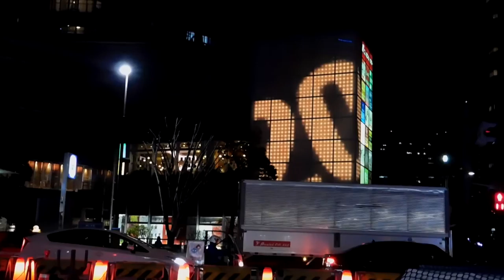DSCN0011外壁イルミネーション20170127デリッド勝どき駅前店